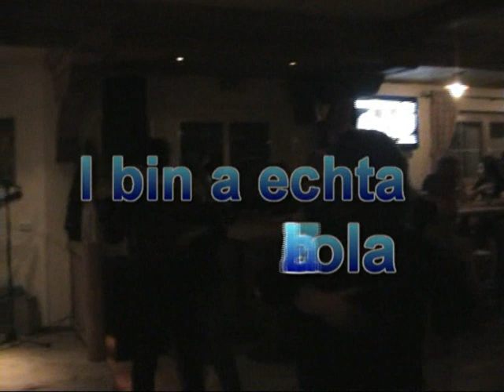Z-3 - I bin a echta Zillachtola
Z-3, Die 3 Zillertaler in der Ramba Zamba Bar mit "I bin a echta Zillachtola"